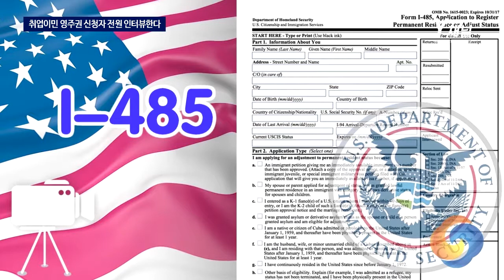미국투자이민 EB-5 소식 (9월 1주차 이민뉴스) / Y채널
미국 이민 소식 (9월 1주차 이민뉴스)
- 미국이민 상담문의 ▶: 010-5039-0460
- 미국이민 카카오톡 문의 ▶: Selena0717